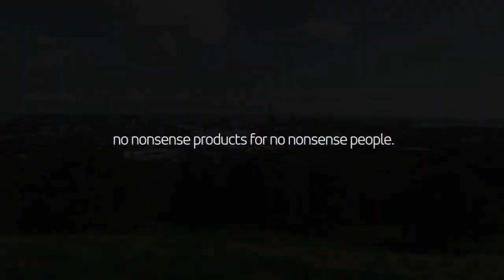Racewalker Alana Barber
National champion, Olympian and Commonwealth Games silver medalist Alana Barber showcases Salming in New Zealand.